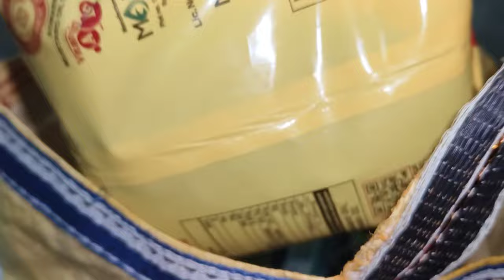रूम आते ही इतना सारा सामान लेना पड़ा | रंगीला खुश हो गया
marriage tips
rangila family vlogs
rangila vlogs
culvert ghar
rangila family vlogs ka culvert ghar
kulvert ghar
rangila family vlogs ka kulvert ghar
room aate hi itna Sara saman lena pada
rangila khush ho gaya
vijay riya vlogs
vijay riya
sunil gudiya
sweet couple
couple kiss
vlog
vlogs
funny couple
vlog video
new vlog video
couple video
couple vlogger
daily vlog video
daily vlog
new vlog video
daily vlogger
daily vlogs india
daily vlogs
Hindi vlogs
Jharkhand vlog
Jamshedpur vlog
Village vlog
Village food